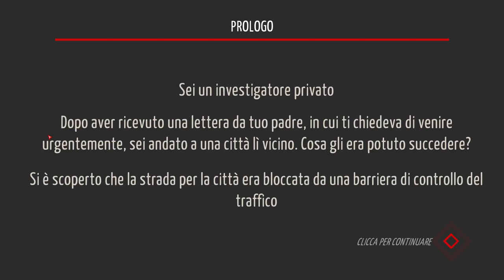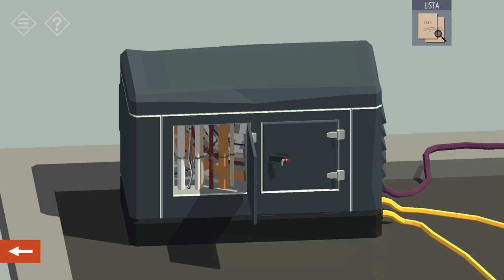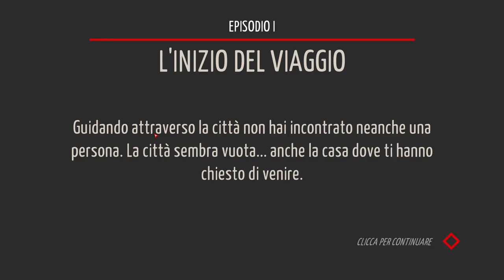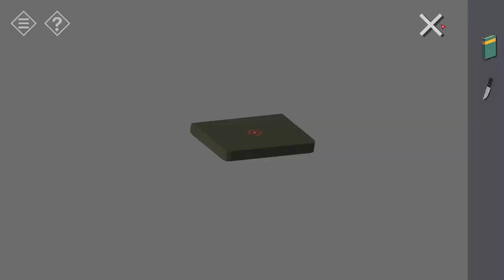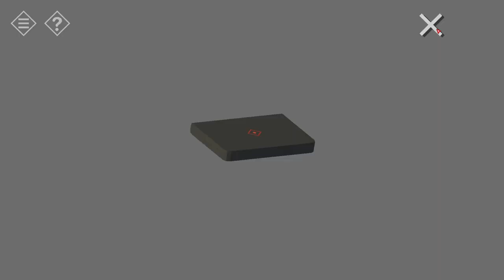Tiny Room Stories: Town Mistery ▲ CHE SPETTACOLO! [Gameplay ita]